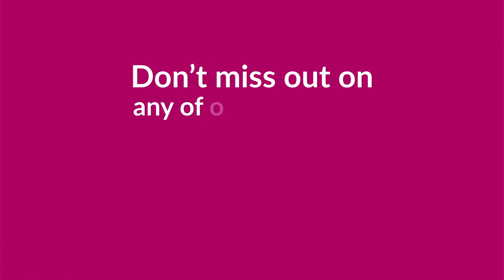Man Saves Baby Squirrel & Mom Comes Back Days Later To Rescue Him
When this baby Indian palm squirrel fell out of its nest, he was hungry, scared, and alone. Luckily Rahul from India was there to help out! | Credit

Do you want to see more stories like this? Stirred Up brings you uplifting & moving stories every day, so be sure to subscribe, like, and follow us for a first-hand look at new videos that you can share with your family & friends!